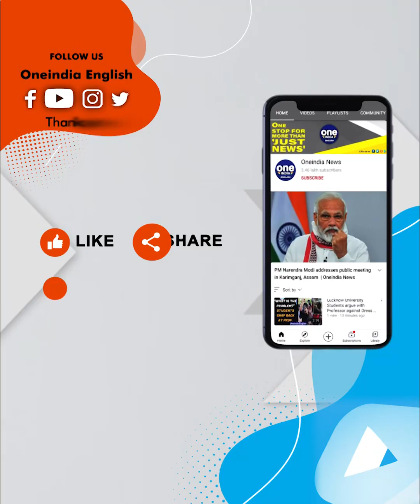Elon Musk's SpaceX hires Kairan Quazi, a 14 year old software engineer | Oneindia News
Elon Musk’s SpaceX has recently hired the youngest employee in their spacecraft company, Kairan Quazi.
Kairan is a 14-year-old software engineer, who was able to successfully clear their technically challenging interview process.

Please watch the video to know the details.